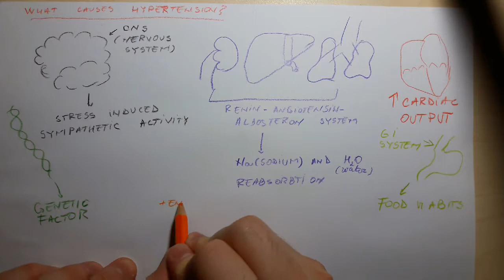What Causes Hypertension Explained Drawing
The main causes of hypertension figured in a drawing.